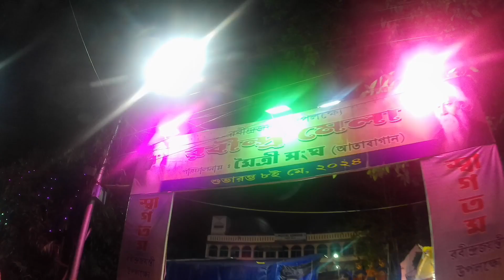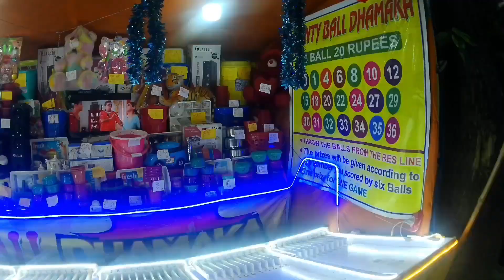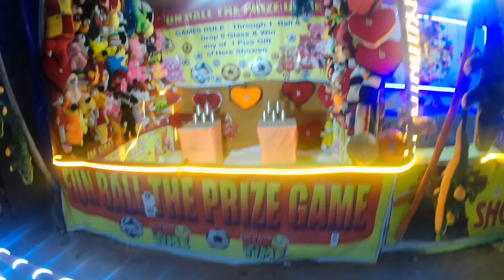বাড়ির সবাই মিলে একসাথে মেলায় ঘুরতে গেলাম ❤️